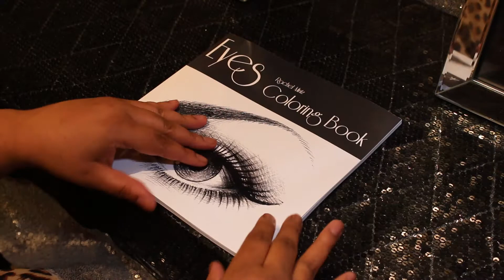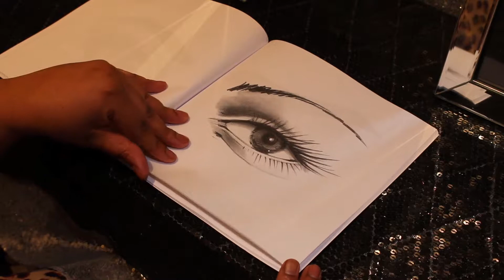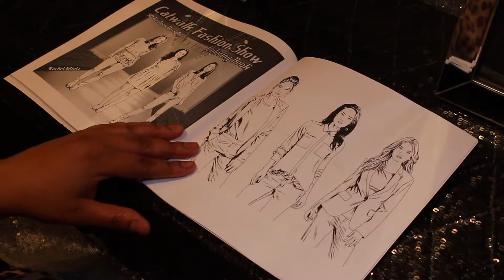EYES by Rachel Mintz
This book was purchased on Amazon